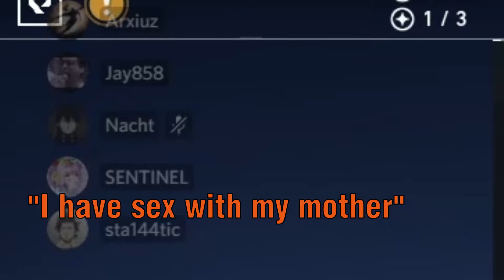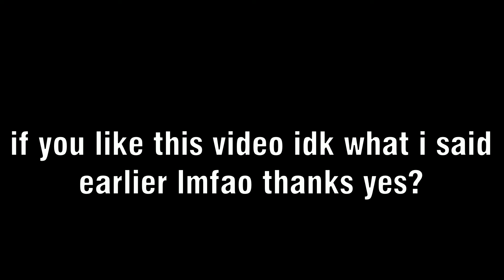Valorant makes us toxic